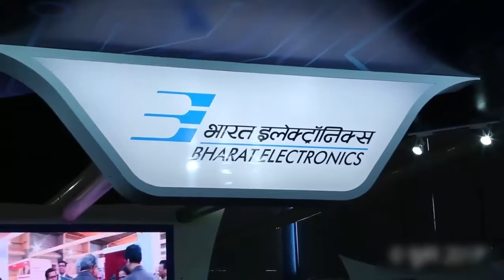BEL of India launches Remote-Controlled Weapon Station for Arjun MK2 Main Battle Tank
The RCWS is an improvised version of the manually operated air defence gun. It enables the soldier to aim and fire at aerial targets from the safe interiors of the battle tank. Presently, the 12.7 mm guns of all tanks are manually operated. RCWS integrated on MBT Mk II has successfully completed tank integration and firing trials in September 2015. RCWS has also been developed for use in Armed Repair and Recovery Vehicle (ARRV). It can also be mounted on hovercraft / fast moving boats.

The features of RCWS include: Remote Firing option; Automatic Cocking; DSP Based Brushless Drive Technology; 2 Axis Self-stabilised platform; Day Camera & Night Vision; Automated FCS & Ballistics corrections; and Automatic Target Tracking.

It is intended to lay and stabilise the NSVT 12.7 mm machine gun along with the optical sensors in traverse and elevation mounted on the MBT turret. The system allows the operator to control the gun and sight from the operating console and joy stick from inside the turret. The optical sensors include a day camera, Thermal Imager and a Laser Range Finder integrated on a single housing. The system allows automatic target tracking for air and ground targets and performs necessary ballistic computation calculations.